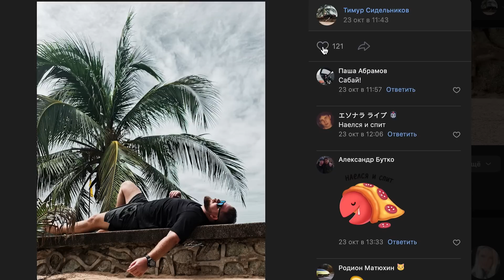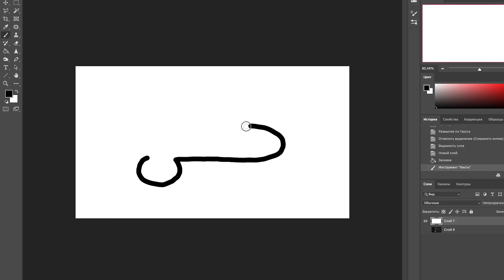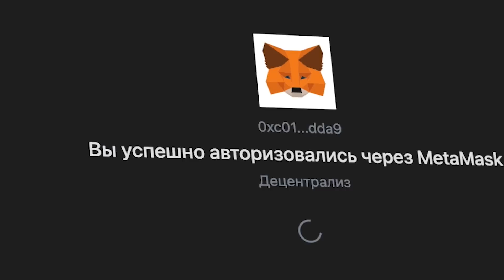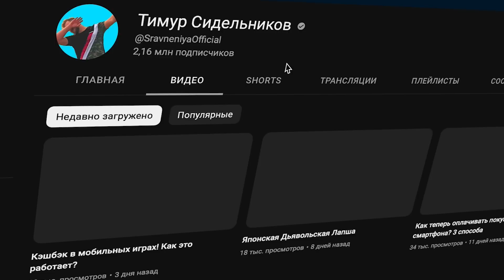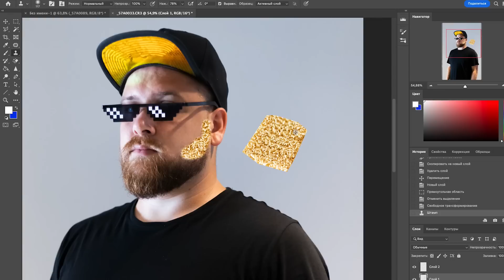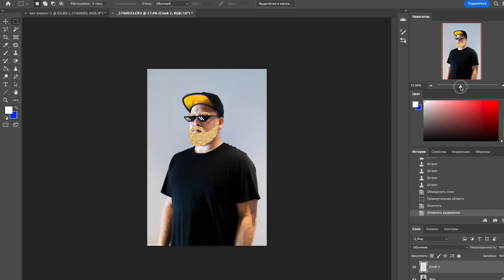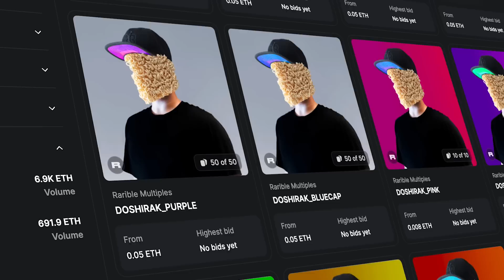ДОШИРАК СО ВКУСОМ NFT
Ну а если вы сошли с ума и хотите настоящий НФТ, вот вам доширак за $1000: